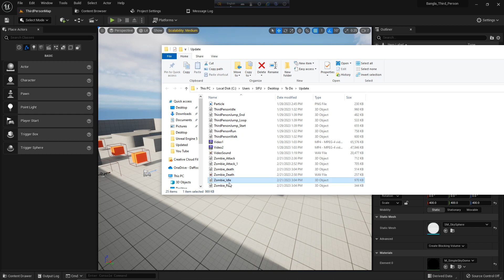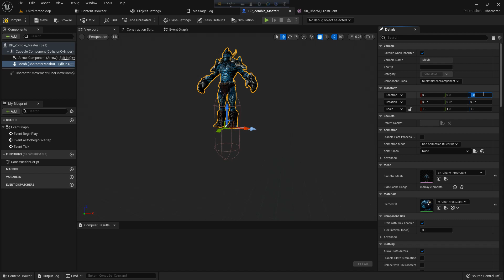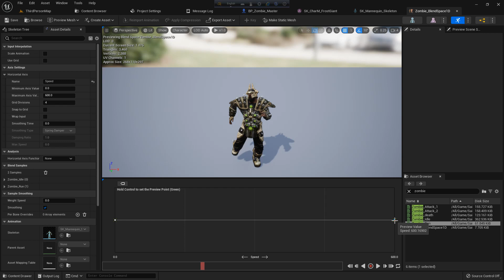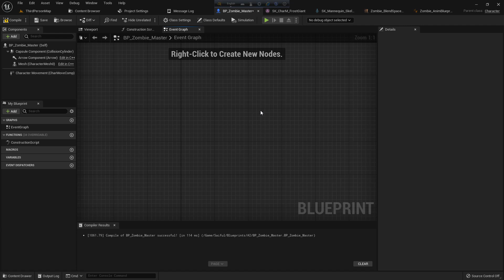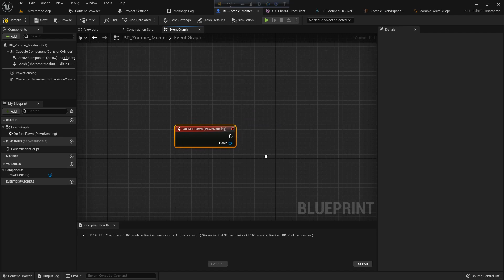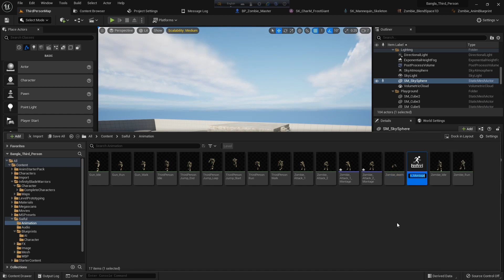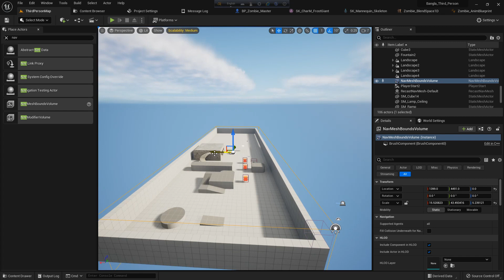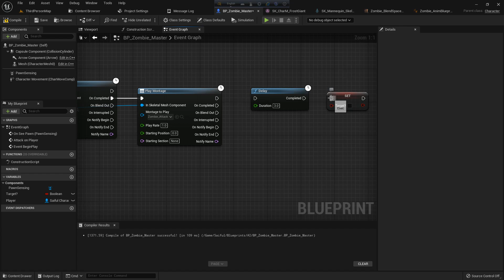Make Simple Zombie AI (Part 1)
This is the 8th Tutorial of simple zombie Making Game. This is very simple  tutorial for beginners. In this tutorial, I will show how you can make very simple zombie AI part 1.

My Other Project